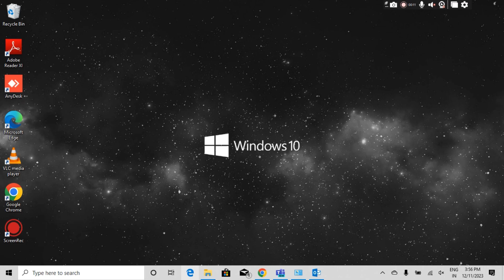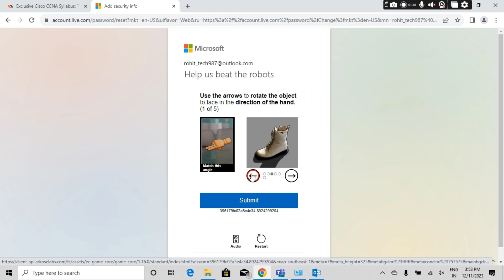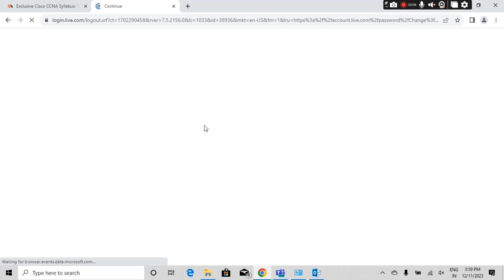How to Change and Recover Your Microsoft Account Password ll